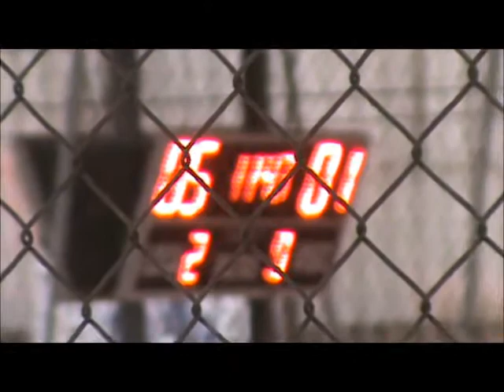BLINDADOS MOOCA VS A MULEKE FESTIVAL 1RINHO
CARLINHOS
SANDRINHO
PILPA
KADU
ALEX
PHL
EDMILSON